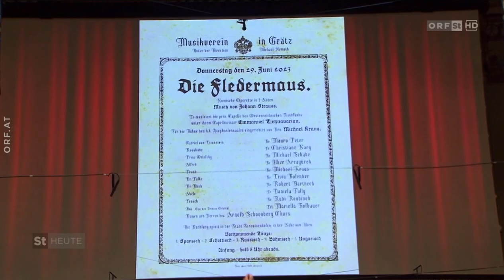Saisonfinale im Musikverein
Am Donnerstag wurde die "Fledermaus" von Johann Strauss (Sohn) zum Saisonfinale im Musikverein Steiermark konzertant gegeben. "Steiermark heute" war bei der Generalprobe.